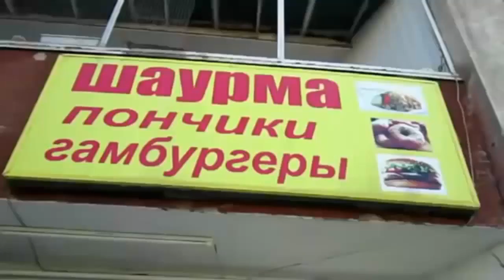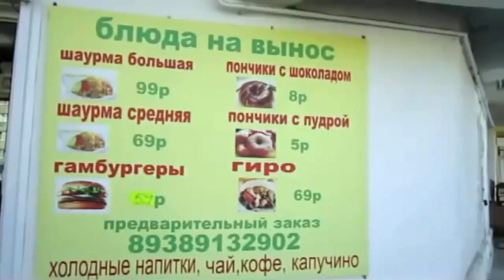Реклама шаурмы [LEKTOR PL]